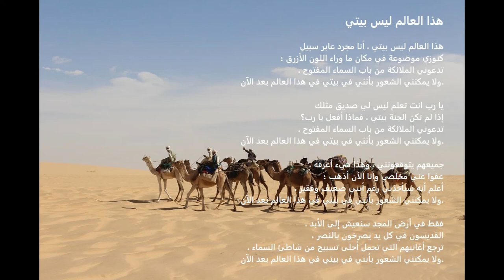كلمات أغنية "هذا العالم ليس بيتي" (Chad)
"هذا العالم ليس بيتي" بقلم Acapeldridge۔

إشعياء 55:11:
“هكذا تكون كلمتي التي تخرج من فمي. لا ترجع اليّ فارغة بل تعمل ما سررت به وتنجح فيما ارسلتها له.”